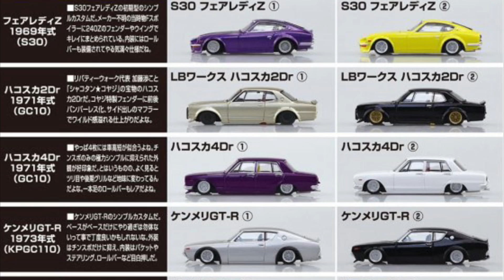【ミニカー新製品情報】世界一低いミニカー!らしい（笑）【1/64】トミカサイズミニカー【ダイキャスト製】グラチャンコレクション Part.15【全6車種各2カラー】ハコスカ、ケンメリ、フェアレディZ等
【ミニカー新製品情報】世界一低いミニカー!らしい（笑）【1/64】トミカサイズミニカー【ダイキャストミニカー】グラチャンコレクション Part.15【全6車種各2カラー】ハコスカ、ケンメリ、フェアレディZ

1/64 ダイキャストミニカー グラチャンコレクション Part.15(12個入BOX) - AOSHIMA SCALE MODEL LINEUP

ブランド
SKYNET
シリーズ
ブラインドトイ
スケール
1/64
発売月
2023年10月発売予定
価格
12,936円（税込）
JANコード
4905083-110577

世界一低いミニカー!!!
絶対人気のケンメリGT-Rと激シブのハコスカ4Drが仲間入り！2種共にシンプルカスタム仕様で登場。80年代当時、ナウいヤングを中心に流行っていたチューニングマシンを、1/64サイズのミニカーにしました。約70mmの小さなボディに当時のカスタム＆ホイールが余すことなく再現されています。

* 全6車種各2カラー
* 価格：1個 1,078円（税込）、1BOX12個入 12,936円（税込）
* 商品サイズ（個装時）：80mm×115mm×40mm
* インナーBOXサイズ：165mm×115mm×245mm
* ボディ：ダイキャスト（亜鉛合金）
* シャーシ・内装：ABS
* 透明部品：GP
* タイヤ：PVC（非フタル酸）
■S30 フェアレディZ 1969年式（S30）S30フェアレディZの初期型のシンプルカスタムだ。メーカー不明の当時物Fスポイラーに240Zのフェンダーやウイングでキレイにまとめられている。内装にはロールバーも装備されてやる気満々仕様だね。
■LBワークス ハコスカ2Dr 1971年式（GC10）リバティーウォーク代表 加藤渉こと「シャコタン★コヤジ」の宝物のハコスカ2Drだ。コヤジ特製フェンダーに前後バンパーレス化、サイド出しのマフラーでワイルド感溢れる仕上がりだよな。
■ハコスカ4Dr 1971年式（GC10）やっぱ4枚には車高短が似合うよね。チンスポのみの極力シンプルに抑えられた外観が好印象だ。とはいうものの、よく見るとツリ目や後期グリルなど地味に変わってくるんだよな。一本足のロールバーもレアだよね。
■ケンメリGT-R 1973年式（KPGC110）ケンメリGT-Rのシンプルカスタムだ。ベースがベースだけにやり過ぎは勿体ないって事で丁度良いかもしれないな。外装はチンスポだけに抑え、内装はパケットやステアリング、ロールバーなど目白押しだ。
■ジャパン2Dr 1979年式（C210）前期型をベースに顔面やウインカーはローレル用が移植され、チンスポとパテ埋め3分割を装備。車内のロールバーや定番ともいえるデュアルマフラーで硬派な雰囲気が漂う漢らしい仕様だ。
■71マークⅡ 1987年式（GX71）71マークⅡの車高短だ。何の説明も必要無い位にシンプルな仕様だ。これがシンプルイズベストというやつなのか…くっそー何も思いつかない…。でも近頃多いスタイルではあるよな。

完全『大人買い』出来る『オヤジ』狙いっ！（笑）

買うか買わない かは

3インチ
1/64
ミニカー
トミカ
Hot Wheels
ホットウィール
MAJORETTE
マジョレット
Matchbox